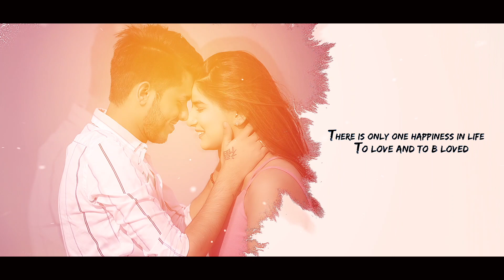Best Pre Wedding Arjun & Kashish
Dubai Preshoot(Rotate and play in HD) ..Welcome to the world of dreams , where the line between reality and your dream is very blur , a place where you just see each other and the vast expanse of Beautiful scenic , a place which makes you forget everything, a beautiful prewedding set in that dream , A+K you made this film magical ,